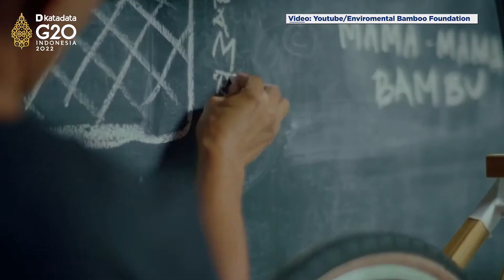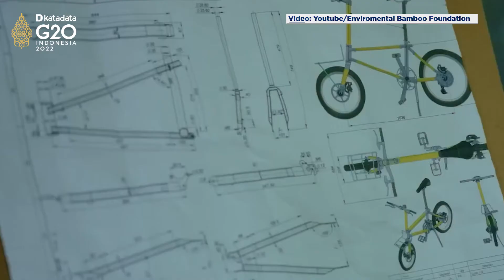Sepeda Bambu Karya Lokal, Wujud Komitmen Anak Bangsa pada Lingkungan | Katadata Indonesia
Bambu sebagai ikon eco material, menjadikan tanaman terus dikembangkan sebagai bahan baku untuk membuat material-material baru untuk memenuhi kebutuhan hidup kini dan masa depan. Salah satunya sebagai bahan utama rangka sepeda, guna mewujudkan Green Mobility.

Sepeda bambu yang diluncurkan pada event G20 di Indonesia terbuat dari Bambu Petung (Dendrocalamus Asper) yang berasal dari berbagai daerah di Nusantara.

Kehadirannya mendapat apresiasi dari Menteri Perhubungan Budi Karya Sumadi serta Menteri Koperasi dan UMKM Teten Masduki, sebagai wujud komitmen Indonesia dalam mengurangi emisi karbon dan dampak lingkungan dari sektor transportasi